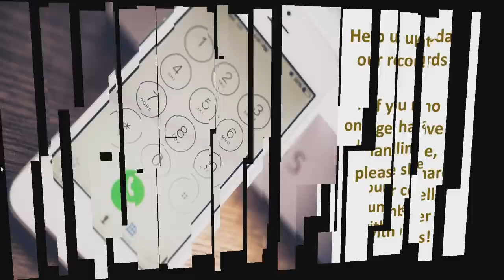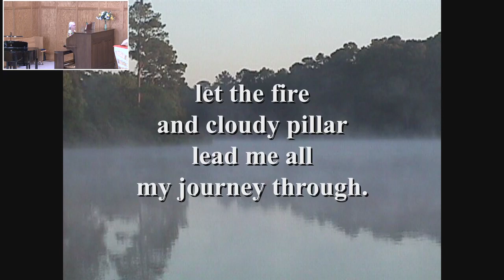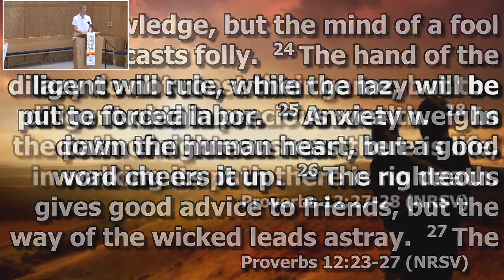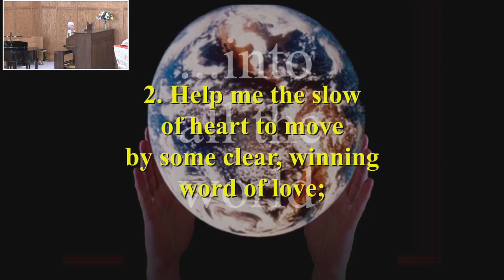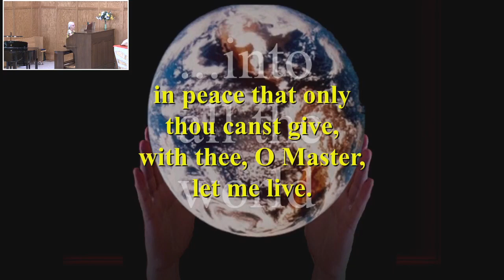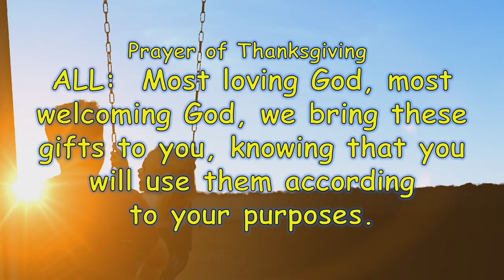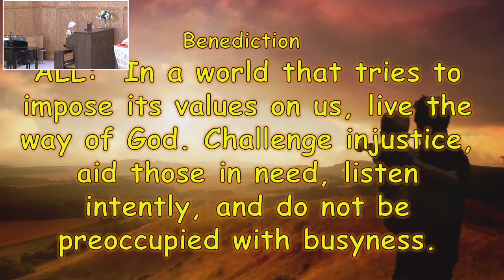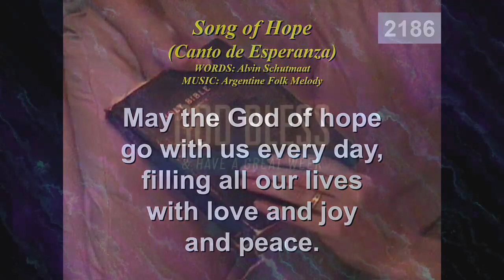June 19 Sermon, "...... but ......"